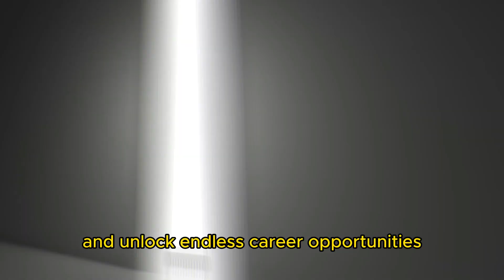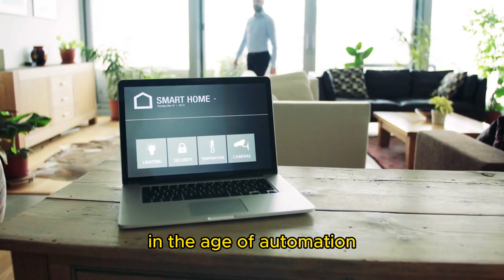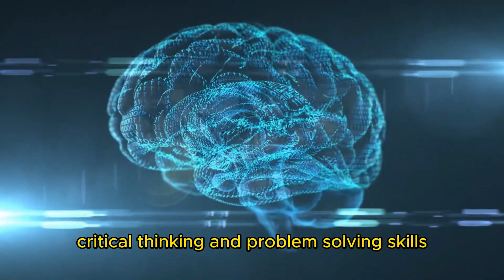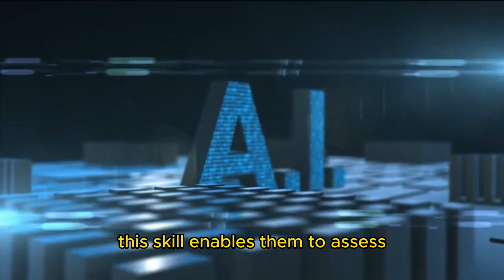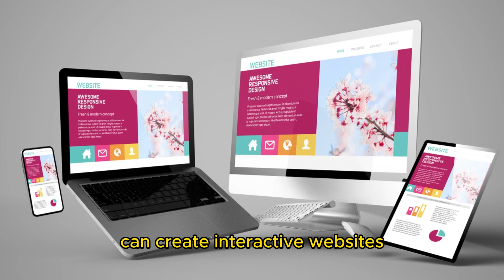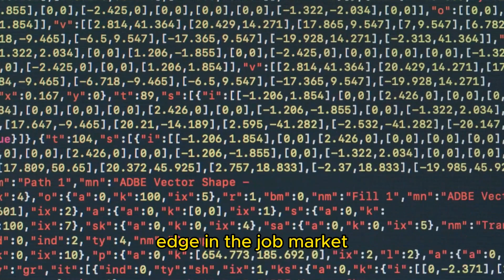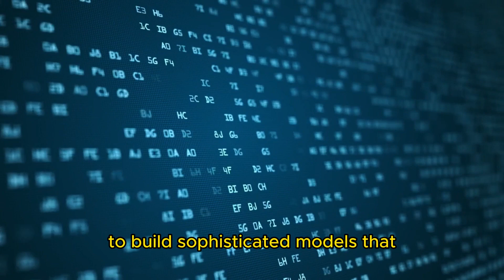Mastering Career Development in the AI Era: Top 10 Skills for Success | August 2023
In the rapidly evolving landscape of the AI era, equipping yourself with the right skills is paramount for achieving unparalleled success in your career journey. Join us in this enlightening August 2023 video as we unveil the essential Top 10 Skills that will propel your career development to new heights amidst the rise of Artificial Intelligence.

🚀 Are you ready to future-proof your career and thrive in the AI-driven world? Look no further. In this comprehensive video, we delve deep into the must-have skills that are not only relevant but also indispensable for staying ahead of the AI curve.

🎯 Explore the intricate balance of technical and soft skills that define the modern professional. Whether you're an aspiring tech enthusiast, a business strategist, or a creative visionary, these Top 10 Skills will empower you to harness the potential of AI and elevate your career trajectory.

💡 Dive into the realm of digital fluency, data analysis, and machine learning proficiency – skills that have become synonymous with success in the AI-powered era. Uncover the art of problem-solving, critical thinking, and adaptability, vital attributes that distinguish top performers from the rest.

🌟 Elevate your leadership capabilities and master the art of cross-disciplinary collaboration, as the AI landscape calls for professionals who can thrive in diverse and dynamic team environments. Effective communication, emotional intelligence, and a keen understanding of ethical considerations in AI further solidify your path to career excellence.

🔍 This video isn't just about listing skills – it's a roadmap to achieving mastery in the AI era. Discover how to bridge the gap between your current skillset and the future demands of your industry, ensuring you're always at the forefront of innovation and progress.

Whether you're a seasoned professional seeking to upskill or an aspiring graduate eager to kickstart your career, this video is your guiding light towards success. Embrace the opportunity to cultivate the Top 10 Skills that will catapult you to the pinnacle of career development in the era of AI.

🔔 Don't forget to like, subscribe, and hit the notification bell to stay updated with our latest videos, as we empower you to embrace the AI revolution and shape your career future. August 2023 is your month to unlock the potential of AI-driven success – let's embark on this transformative journey together! 💼🌐🎉